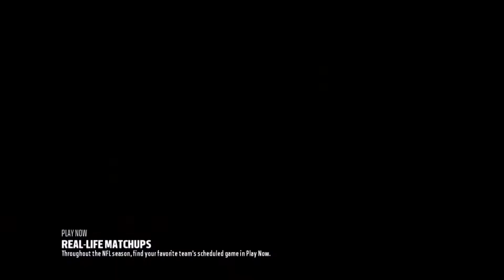NO MONEY SPENT IN THE CONFERENCE CHAMPIONSHIP | Madden 18 Ultimate Team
Want a defensive scheme? Are you struggling to play against 91 zone defensive players on offense? Getting bored of playing Madden 18?

You can send some good heat out of this defense and have good coverage!